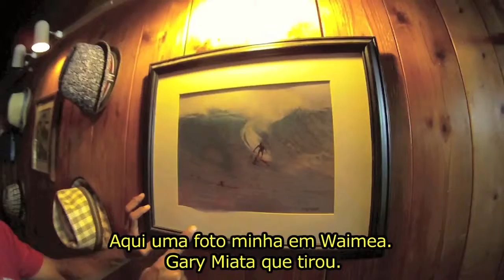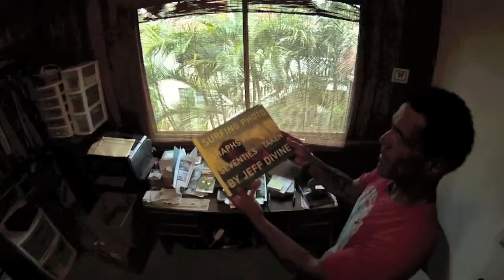Na Toca Buttons.